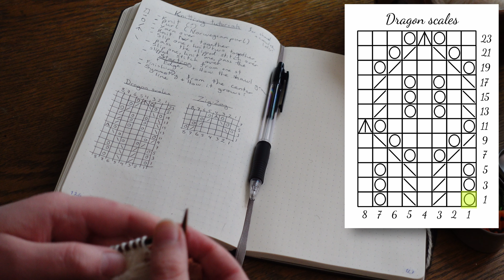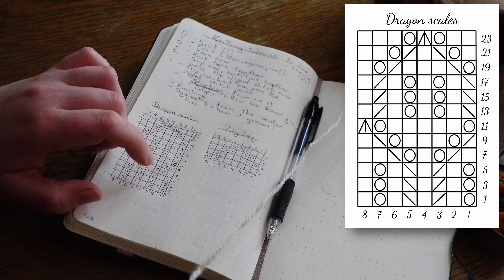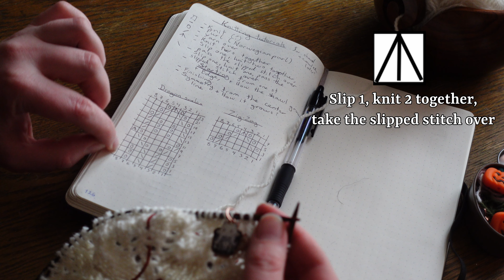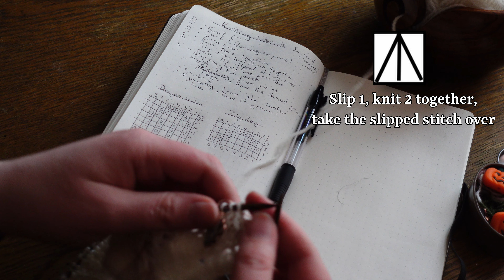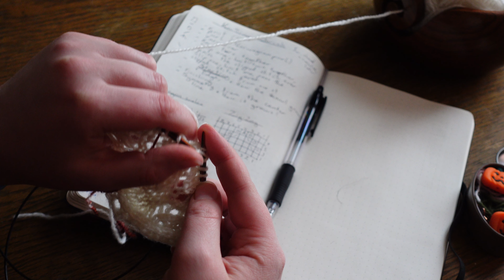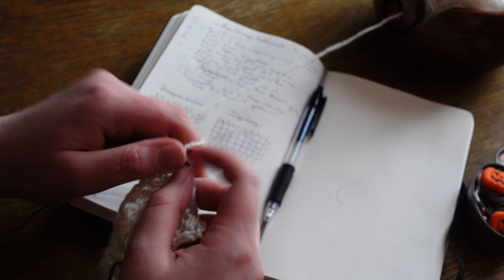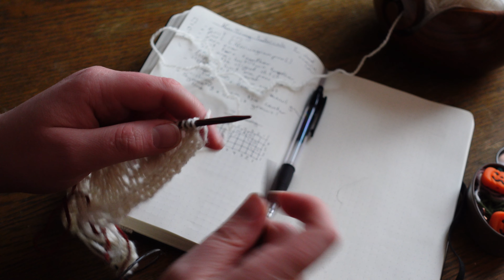Knitting the As-You-Like-It shawl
It is far from perfect, but I do so hope this helps you along somewhat!

Materials for the big shawl I knitted in the main video:
Rauma lamullgarn (lambs wool yarn) in black, which is a thin, lightweight yarn that measures approx 235 meter per 50 grams. Project used about 350 grams (323 g on the scale) and is absolutely massive.
4 mm knitting needles (about a US size 6 or UK size 8), with a 100 cm long wire